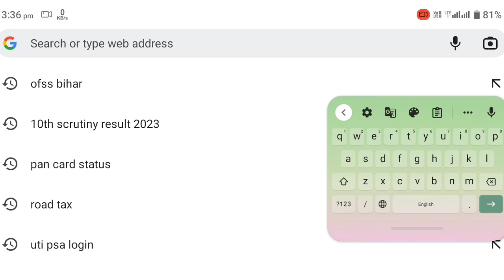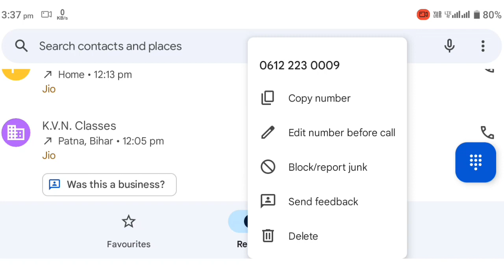Bihar Inter Admission 2023 Online Form Kaise Bhare | Inter - 11th Admission Online Apply 2023 Kaise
Bihar Inter Admission 2023 OTP Problem |Ofss 11th Admission Application number password kaise Nikale
inter admission OTP Kab Aayega,
11th Admission OTP Kab Aayega,
inter admission online apply
Bihar Board 11th Admission 2023-25 Online Apply, Date, OFSS Inter Application,
11th admission payment nahi le raha hai,
inter admission payment nahi le raha hai,
inter admission photo galat upload kar diya hai,
inter admission otp nahi aa raha hai,
11th admission 2023 online form kaise bhare, inter admission 2023 online form kaise bhare, inter admission 2023 online apply link,
11th admission online form kaise bhare 2023, inter admission online form kaise bhare 2023, inter admission online apply 2023 kaise kare, abhishek tutorial,
inter admission,
inter admission 2023,
11th admission,
11th admission 2023,
disha online classes,
target board
इंटर एडमिशन का Official Link जारी Inter  Admission 2023 Online Form|Bihar Board 11th Admission 2023.
Inter Admission शुरू Last Date 26 मई
Inter Online Admission 2023 Date | Bihar Board Inter 11th Admission 2023 Date |11th Admission kab shuru hoga
Bihar Board Inter 11th Admission 2022 Documents | 11th Admission Online Form Apply Kaise bhare
Bihar Board 11th Admission 2023-25 Online Apply,
11th admission 2023 kab hoga,
inter admission,